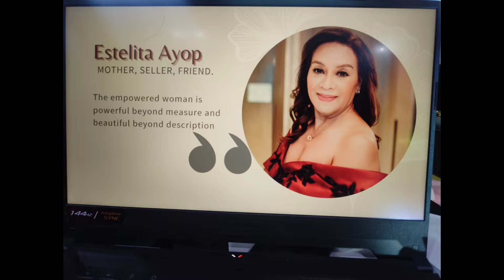Metroland-Let Ayop Birthday Special!@barberongbroker2973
Happy Birthday and More Blessing to Come.